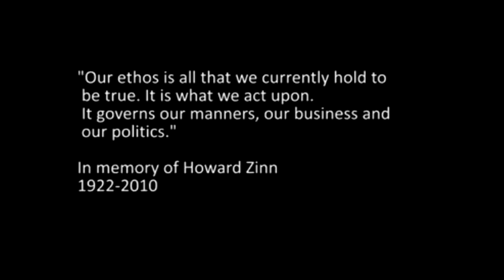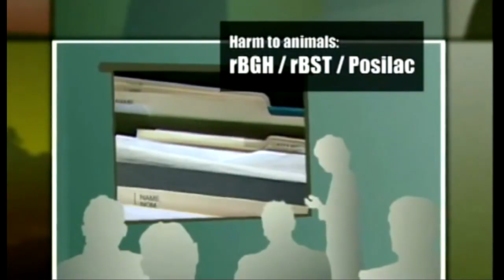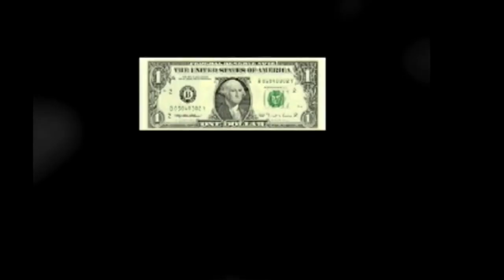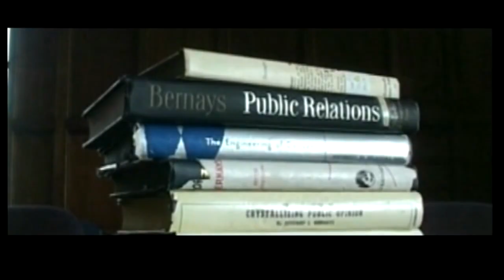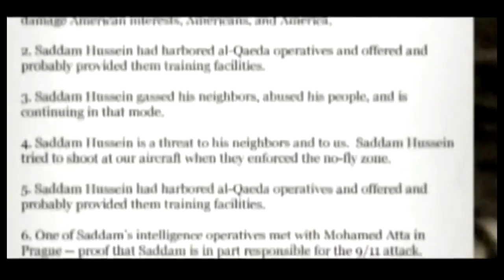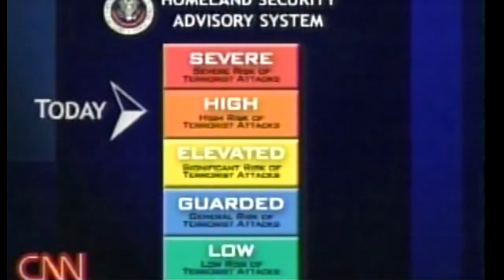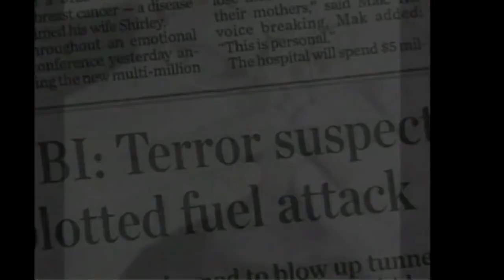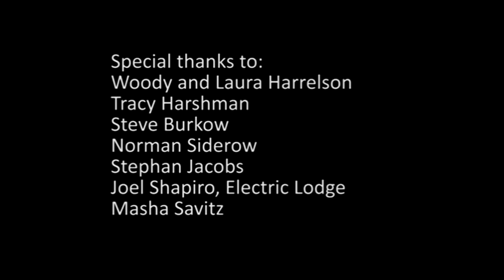Woody Harrelson's 'Ethos: Time to Unslave Humanity [Full Documentary HD]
Movie actor and activist Woody Harrelson's documentary 'Ethos' will show you how to make meaningful and sustainable change in order to create a world where we can live harmoniously in a clean environment. Hosted by twice Oscar nominated actor Woody Harrelson, Ethos explores the mechanisms in our systems that work against democracy, the environment and our own personal liberty.